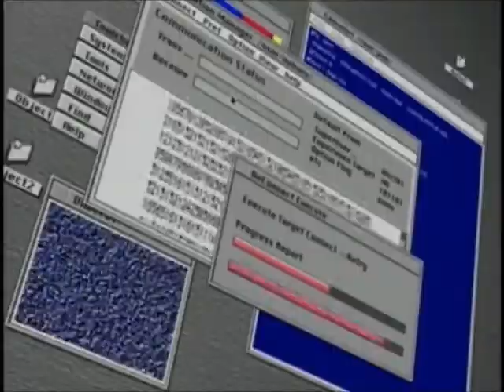Machine Peace (Sora's Folktale)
Visual test to see if some music I like meshes with some works that inspire something I'm writing. It's a mecha, war story that takes place in a nuclear winter. If it had a credits theme, this would be it.

Song: "Sora's Folktale" by Midori
Animes: Patlabor: The Movie 2, Gasaraki, Wolf's Rain.